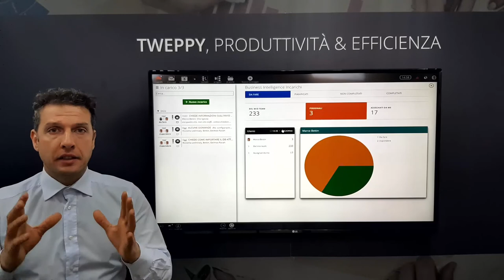La grande differenza tra Tweppy e le altre soluzioni presenti sul mercato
La principale differenza tra tweppy e qualunque altra soluzione di collaborazione, di produttività o CRM presenti sul mercato è la capacità di sostituirsi allo strumento di posta elettronica, mettendo quindi in condizione ogni risorsa di avere la certezza che assegnando un incarico ad un collega questo sia in evidenza proprio come lo siano le informazioni tracciate in merito ad un cliente.